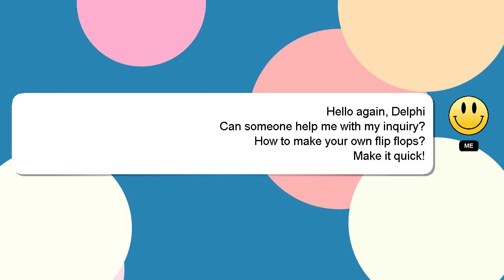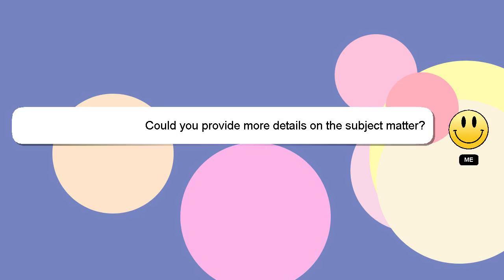How to make your own flip flops?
Let me give you a brief introduction of who I am, Hello, I am Delphi. I am here to provide you with assistance in answering your questions. - How to make your own flip flops?

I am available to answer your more detailed queries via comments or chat. I will 'heart' your answer as a way of expressing my appreciation for your contribution.

*2 What we are experimenting :*